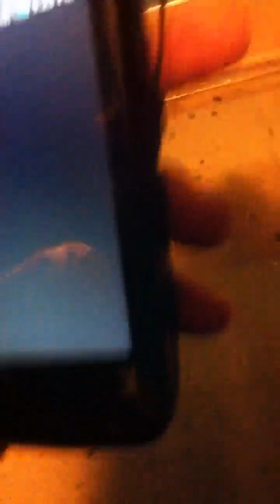Dance after party gone wild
Me ( camera person), iyanna, Chris , and Irvin ( aka Henry)